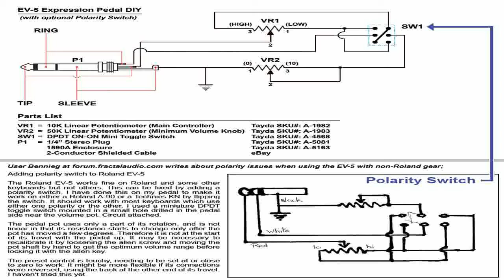Replacement Backup Battery for the following Roland XP products XP 10 XP 30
Best savings   2blg5zF  Cheapest price for Replacement Backup Battery for the following Roland XP products: XP-10, XP-30, XP-50, XP-60 &amp;amp; XP-80. Replacement Backup Battery for the following Roland XP products: XP-10, XP-30, XP-50, XP-60 &amp;amp; XP-80 is described in details in this article. If you have been looking for a good product, you are on the right direction. Read the reviews and recommendations below and you will see yourself that information of Replacement Backup Battery for the following Roland XP products: XP-10, XP-30, XP-50, XP-60 &amp;amp; XP-80 is totally helpful and secure. We are aimed at creating a comprehensive knowledge on our productReplacement Backup Battery for the following Roland XP products: XP-10, XP-30, XP-50, XP-60 &amp;amp; XP-80. Have you been considering to own a practical, easy-read and interesting guideline with smart suggestions on it, this product perfectly suits you? We would love to share our product reviews with you, just click and see. Please do not forget to evaluate the product after your experience. Replacement Backup Battery for the following Roland XP products: XP-10, XP-30, XP-50, XP-60 &amp;amp; XP-80 is rated as the best product answering the needs of the customers by its users. While many users express their happiness about its ease-of-use, others suggest that it has a very clever design unlike any other products. Current customers encourage all the newcomers to get one of these amazing products.